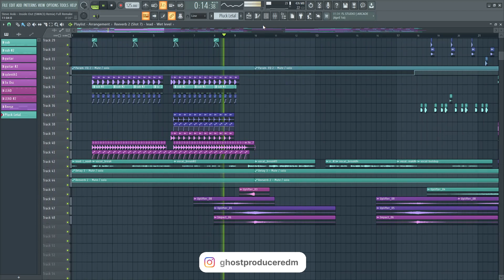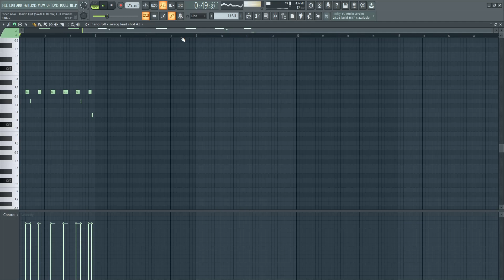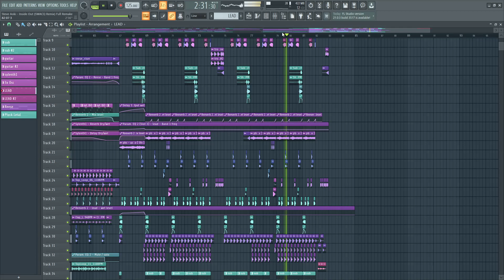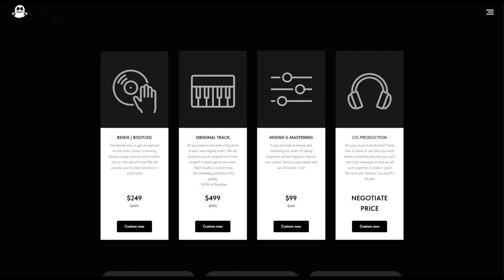Steve Aoki - Inside Out (SWACQ Remix) | Deconstructed | FLP Download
This FLP tutorial, meticulously crafted in Fruity Loops, takes you on an immersive journey through the intricate production techniques behind this electrifying track.

Used plugins:  Serum, The Glue, Ozone 9, FabFilter Saturn 2, FabFilter Pro R, Endless Smile, Kickstart, Valhalla Room, Invisible Limiter, kHs plugins and default FL plugins.